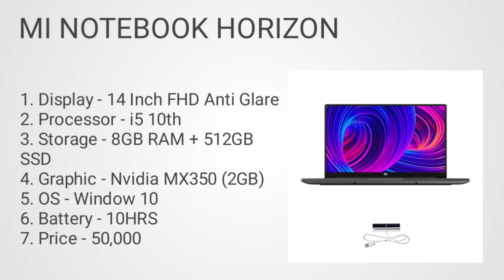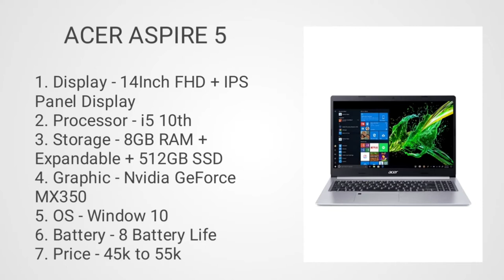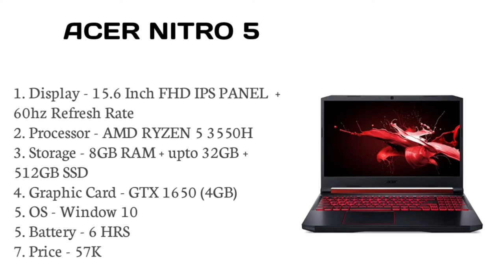Best laptop for online classes in 2021. Online classes laptop under 50000. Laptop for online classes